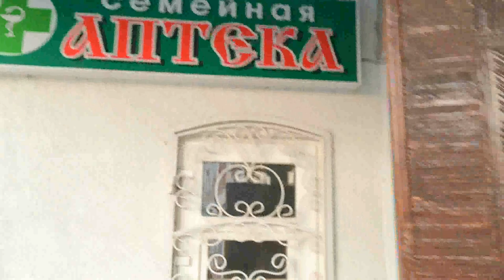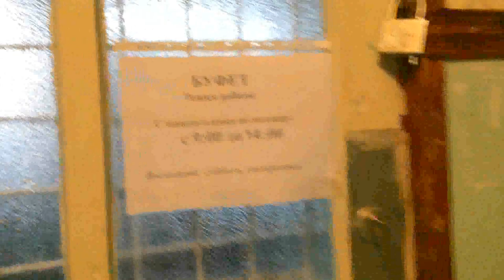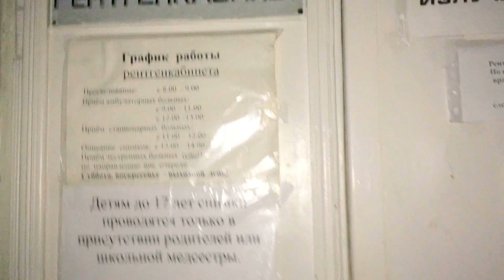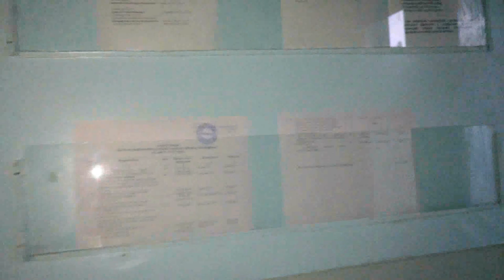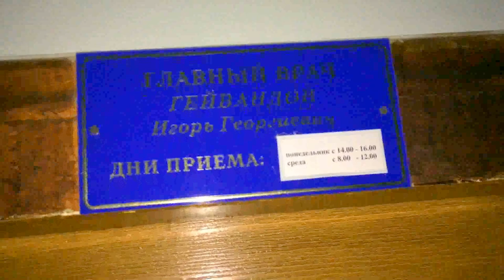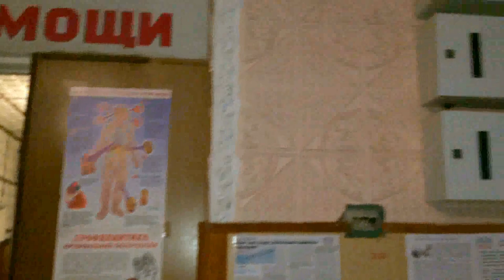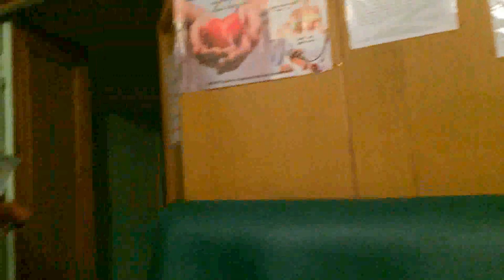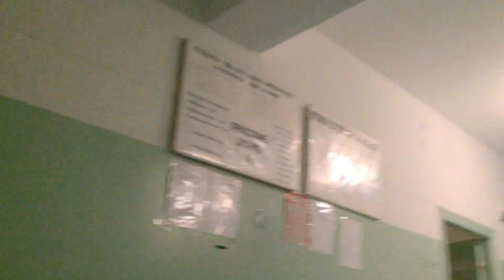Крым Первомайская больница хамство, грязь и разруха.